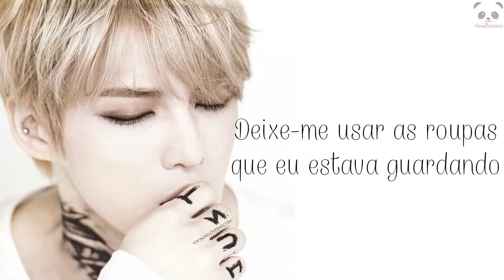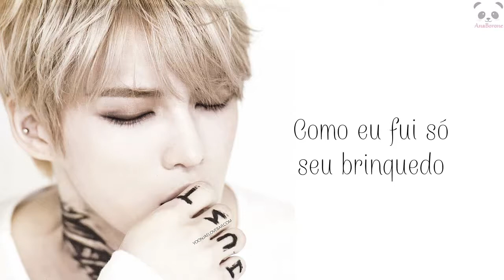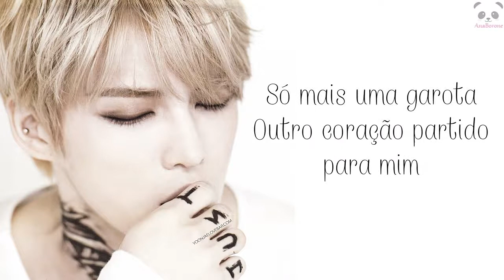05. Kim Jae Joong – Just Another Girl Legendado PT | BR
Álbum: WWW Removing Makeup Repackage (20/01/2014)
01. Heaven (feat. Gummy)
02. Makeup (화장)
03. Light/Brighter (빛)
04. Don't Walk Away (feat. Yong Jun Hyung)
05. Just Another Girl
06. Butterfly
07. Rotten Love
08. A Sunny Day (feat. Lee Sang Gon) (햇살 좋은 날)
09. Let The Rhythm Flow .
10. I Did/It Is/I Said I'm Sorry (그랬지)
11. Now Is Good
12. 9+1#
13. Luvholic (feat. Ha Dong Kyun)
14. Modem Beat
15. Paradise